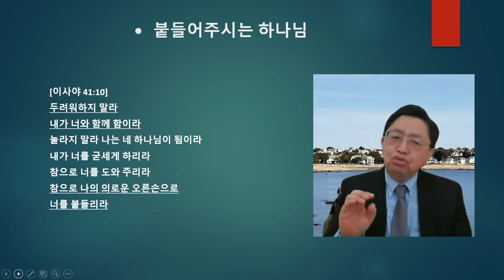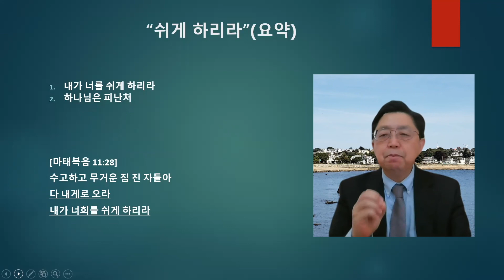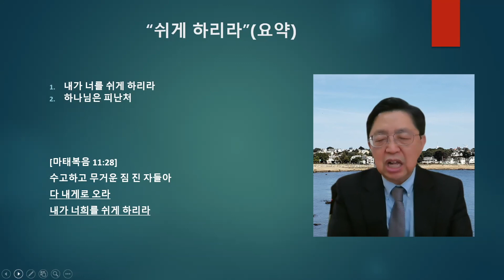쉬게 하리라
마태복음 11:28
수고하고 무거운 짐 진 자들아 다 내게로 오라 내가 너희를 쉬게 하리라

1. 내가 너희를 쉬게 하리라
2. 하나님은 피난처